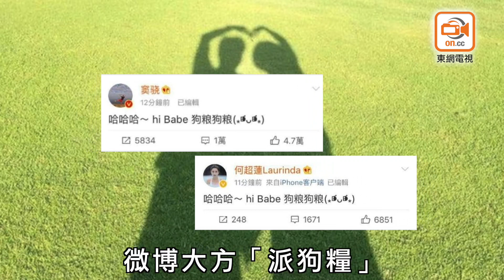竇驍超蓮電梯激咀認愛放閃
賭王何鴻燊三房千金何超蓮突然爆出與內地男神竇驍電梯激咀兼酒店密會，戀情曝光，二人更急不及待夾啱時間於微博發文「派狗糧」，一反常態高調認愛宣布「脫單」。而竇驍亦被翻炒情史，原來他曾與超蓮同父異母弟弟何猷君的現任女友奚夢瑤傳過緋聞！
現年30歲的竇驍日前被爆密會「粉紅女」，及後有眼利網民認出女主角正是27歲的何超蓮，隨即驚動中港娛圈。事緣竇驍被拍得出席友人飯局時，孖住身穿粉紅色上衣的「粉紅女」到場，二人全程有說有笑，期間竇驍不時主動出擊，捉住對方手仔，又將手放在對方大髀，舉止親暱猶如一對小情人。飯局結束後二人同回酒店，入到電梯更難掩激情，立即肉緊攬啜。照片流出後，雖然樣貌矇矓難辨，但有不少網友從超蓮社交網翻查出與「粉紅女」有同款打扮，認定她正是相中人。
「夫唱婦隨」派狗糧

眼見議論紛紛，二人昨日終選擇透過社交網「引爆」戀情，竇驍率先將微信頭像轉成情侶畀心的影子照，直至下午二時，竇驍更於微博發文：「哈哈哈～hi Babe，狗糧狗糧」，「派狗糧」意指大晒恩愛，其後超蓮亦緊貼發布同一則相同內容的發文，實行「夫唱婦隨」大方公布戀情。二人認愛後引起網友熱議，其中與超蓮過往常搞笑以男女朋友相稱的好友鄧紫棋（G.E.M.），更於男方社交網留言「對她好點」，而竇驍則霸氣回應：「會的會的，我會照顧好你老婆的。」此舉不但獲網友激讚Man爆，超蓮亦對「交接儀式」相當感動，坦言：「我怎麼有點想哭。」又笑指G.E.M.已變成「前男友」，「新歡舊愛」互動相當有趣。
上月仲係「朋友」

其實超蓮與竇驍的戀情早已有迹可尋，兩人上月曾孖住在內地出席品牌活動，當時超蓮亦有於社交網上載活動照片，並標籤了竇驍，不過就僅以「朋友」稱呼對方！另外，有指早前新加坡歌手林俊傑開演唱會時，二人亦有相約睇騷，逐步將戀情浮面。

超蓮自從於2015年與吳克羣甩拖後，曾多次傳出緋聞，包括霍啟山、方力申等，但她一直說會專注事業，如今終被男神竇驍攻陷芳心！至於竇驍的緋聞對象亦大有來頭，他曾於2016年與內地女模、賭王四房兒子猷君的現任女友奚夢瑤傳緋聞，當時竇奚二人於微博上載照片，相中是他們與疑似奚夢瑤媽媽的飯局，昨日奚夢瑤再度發文澄清二人只是同事關係，指當年合照中的女士是以往的公司老闆，並送上祝福：「你找到了愛情，替你開心！祝福你跟Laurinda（何超蓮）幸福快樂！」